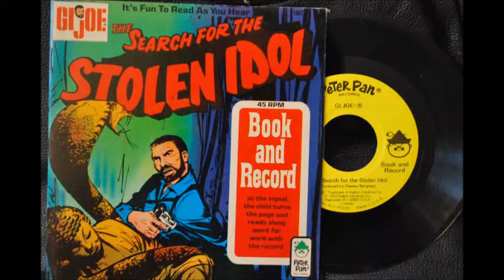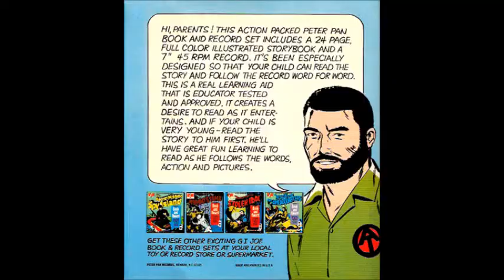G I Joe The Search for the Stolen Idol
GI Joe was fighting Cobra way before 1982!

This read-along book, released in 1973 by Peter Pan Records under their "Power Records" line, featured a story inspired by the vintage 12" G.I. Joe accessory set of the same name from 1971